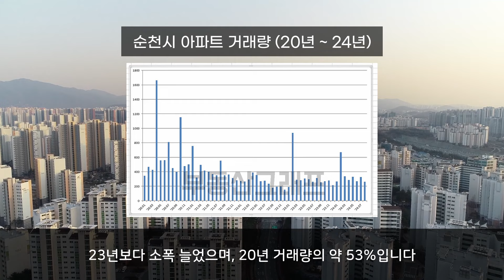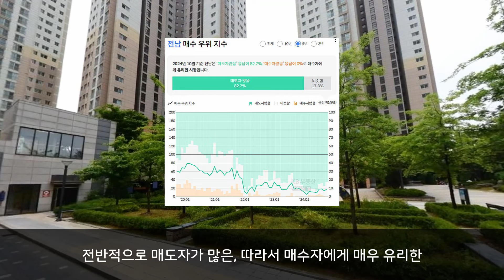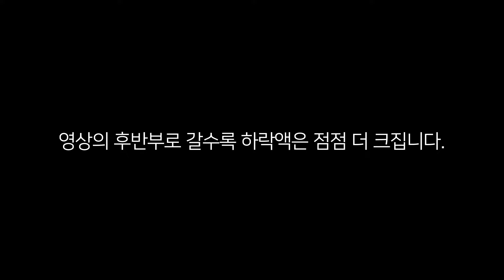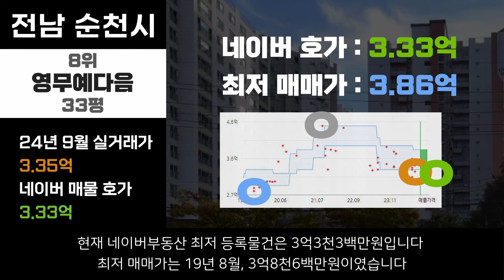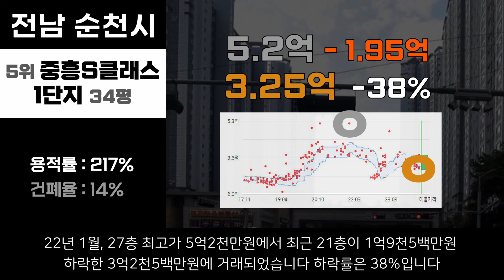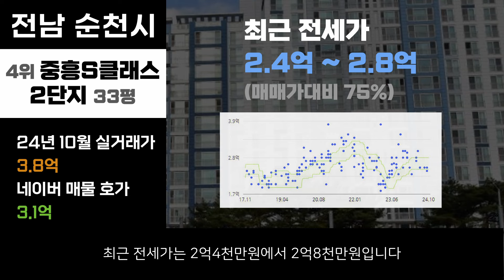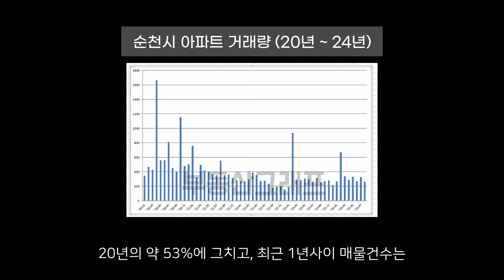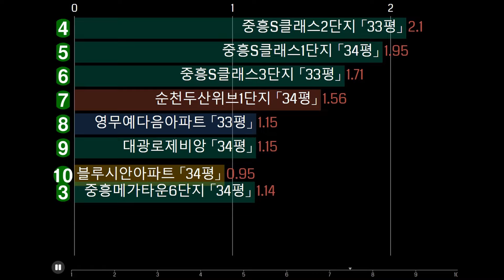순천 아파트 여기를 노려라. 실수요자 찬스. 저평가 10곳을 추천합니다. 전남 순천시 매매가 하락이 가장 큰 10곳.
부동산그래프 @HousePriceGraph
아파트 분양, 임대, 공인중개사사무소 등 유튜브 광고를 황영합니다. 전화주세요.
아파트 가격 정보와 시장 정보를 그래프와 함께 빠르게 제공하겠습니다. 부동산그래프가 제공하는 정보는 참고용일 뿐입니다. 모든 투자는 개인의 책임이며, 투자 손실에 따른 책임은 투자자 본인에게 있습니다. 이 영상의 내용은 법적 근거가 되지 않습니다.

더 많은 지역을 확인하세요. →→→